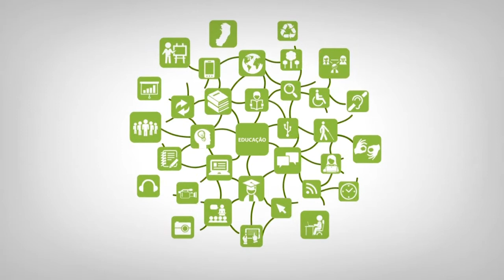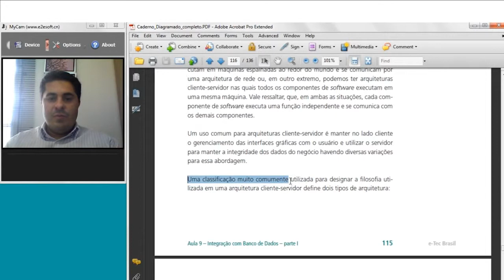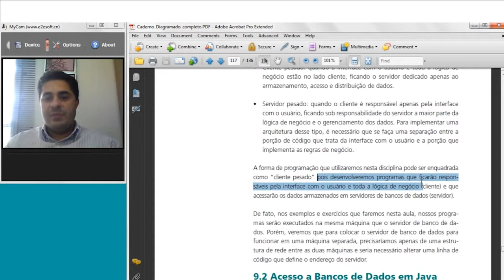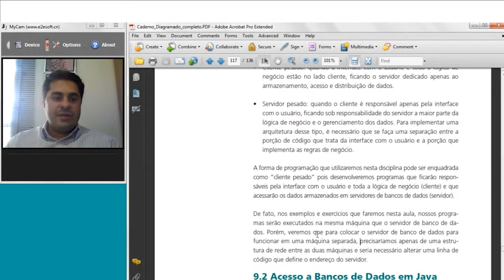Tutorial - 9.1 Programação Cliente Servidor